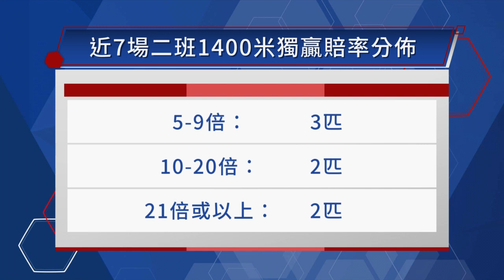【賽後你點睇】22/23 #1 沙田日賽 — Part 4/4（9月11日）